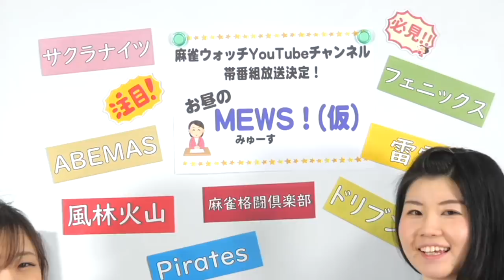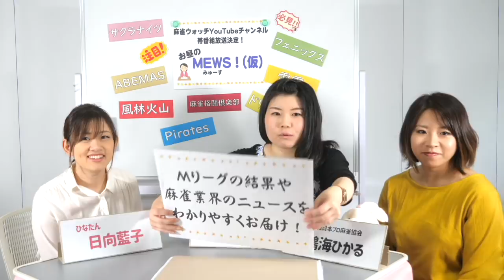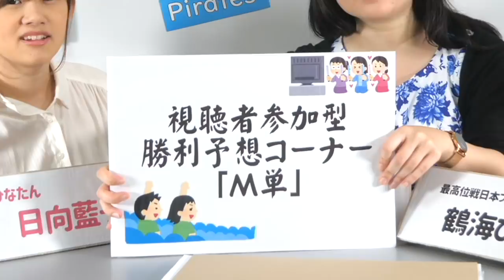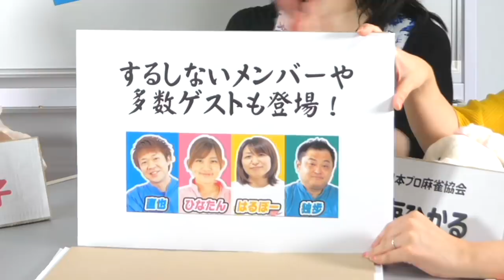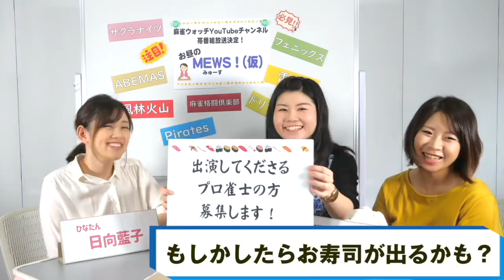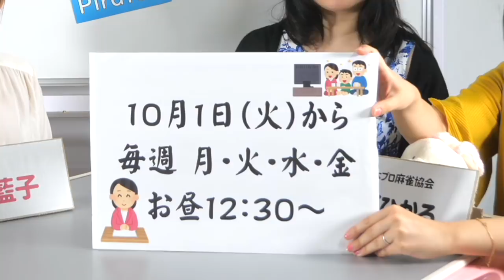新番組決定！！その名も「MEWS(仮)」Mリーグ情報も！？